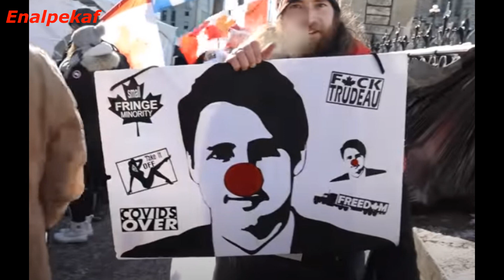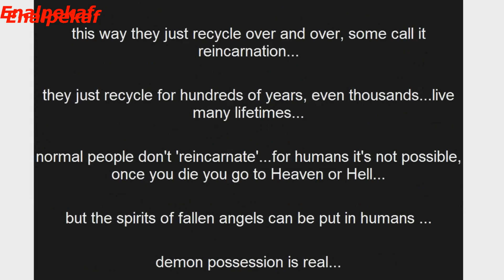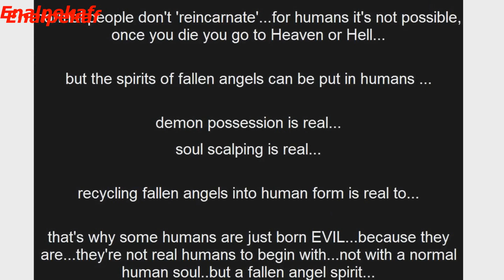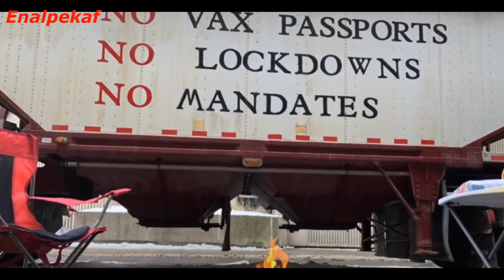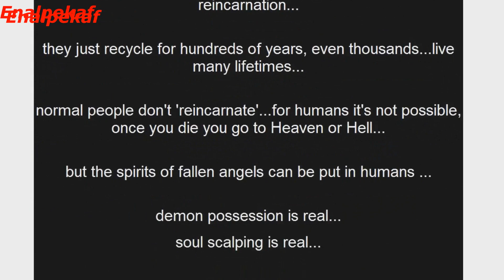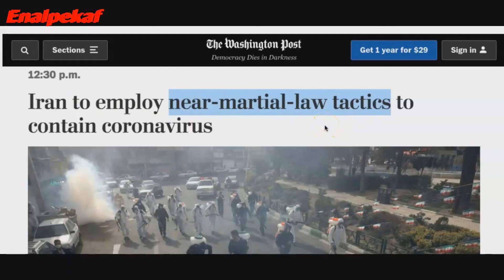MASK - Justin Trudeau, Brother Michel / Wife Sophie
Audio by Joeseph Clement
Family photos of JUSTIN TRUDEAU & Castro, Audio is a fictional sci fi Audio story for entertainment, and has nothing to do with the photos.
 Warning Disclaimer, We Give No Medical advice in this video, ! this medical disclaimer is a statement declaring that the content on this video is for informational or educational purposes only and does not substitute professional medical advice or consultations with healthcare professionals.

Community Gridline Disclaimer, The points of view and purpose of the video is not to bully or harass or hate anybody but rather share that opinion and thoughts with other like minded - individuals curious about the subject.
We Give NO Medical Advice what's so Ever in this Video,